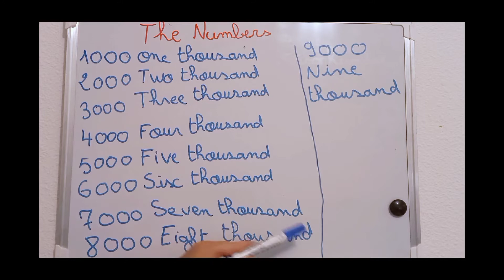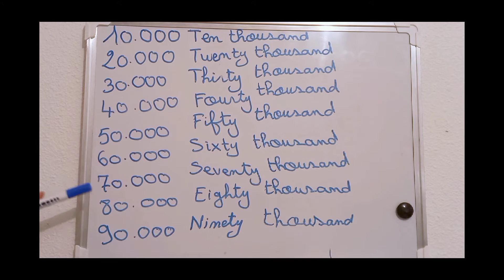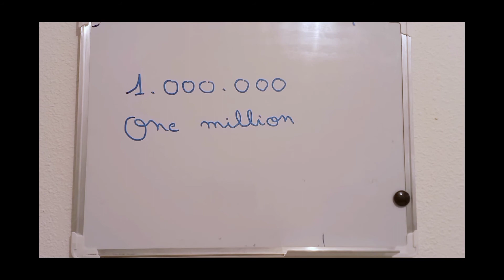The English Numbers from 100 to 1000000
Learn how to count numbers from 100 to 1000000 in English